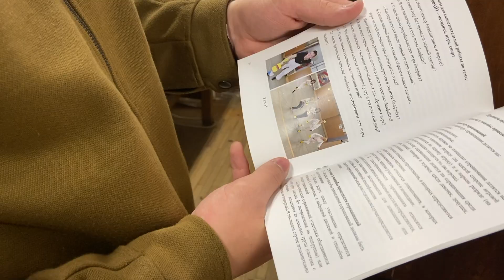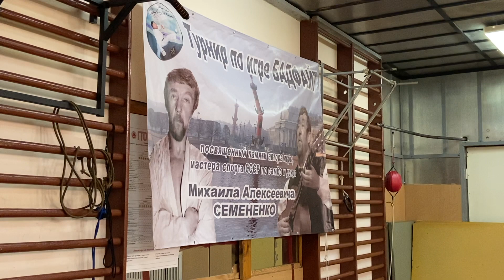Студенческое телевидение СПбГУ сняли небольшой репортаж о Турнире по игре Бадфайт.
Студенческое телевидение СПбГУ сняли небольшой репортаж о 2-м Турнире по игре Бадфайт, который посвящён 75-летию со дня рождения изобретателя игры Михаила Алексеевича СЕМЕНЕНКО. Турнир состоялся 29 октября (суббота) 2022 года. О игре говорили Елена Демьянова-Семененко, гл. судья Микаель Балабекян, победитель турнира 2019 года Алексей Красовский.  Репортаж вел Никита Тренклер.